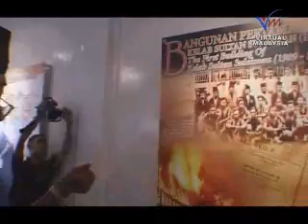Opening Heritage of the Sultan Sulaiman Club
For more great information, photos and video about Malaysia, visit Virtual Malaysia Social Travel Channel

Sultan: Give right info

 9 December 2007

KUALA LUMPUR: Historians and academicians have been urged to provide the people with the right information about the country's history.
Sultan of Selangor Sultan Sharafuddin Idris Shah said correct historical information about the country and its progress would help to prevent confusion among the people.

"The effort to understand and appreciate the country's history is important, because we can learn from our historical records, help ourselves correct past mistakes for the sake of our future," he said at the opening of the heritage building of the Sultan Suleiman Club yesterday.

Sultan Sharafuddin commended efforts by the Culture, Arts and Heritage Ministry and the Selangor Government to renovate and maintain the Sultan Suleiman Club, which he said was the oldest Malay social club. It was formed in 1909.

He said that the clubhouse was an important landmark in the Malay nationalism struggle and had played an important role as the meeting centre in helping the Malays to achieve the country's independence in 1957.
He said his presence at the new opening of the heritage club was significant as his grandfather Sultan Sir Hisamuddin Alam Shah had opened the first Pan-Malayan Malay Congress meeting there.

Sultan Sharafuddin also asked the club committee members and its management to protect the club's heritage and make it a historical centre for Malaysians.

In his speech, Culture, Arts and Heritage Ministry Minister Datuk Seri Dr Rais Yatim said the clubhouse was restored to provide the younger generation with a glimpse into social activities and Malay nationalism among the community around Kampung Baru in the past.

Later, Dr Rais said the Cabinet had agreed last year to the reconstruction of the clubhouse at a cost of RM1.2mil.